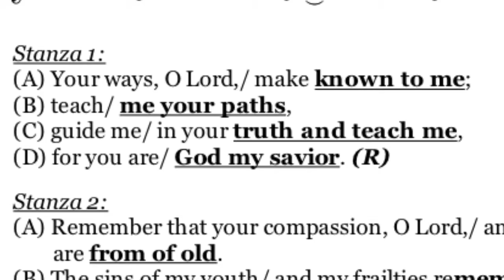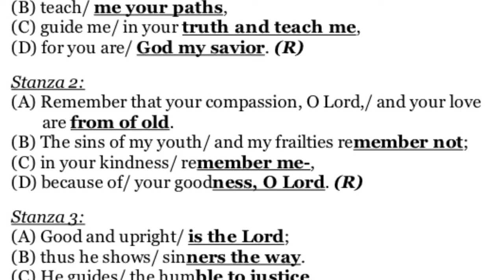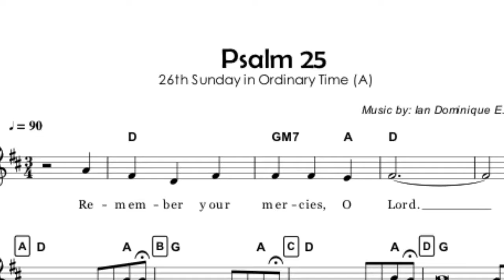Psalm 25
26th Sunday in Ordinary Time

National Shrine of Our Lady of Peace and Good Voyage
Immaculate Conception Parish
Antipolo Cathedral